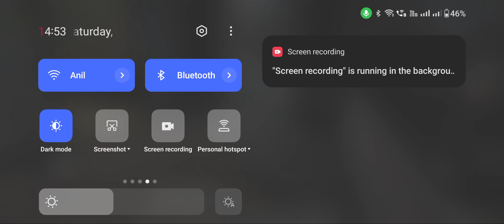Free for all Crash map in Call of duty game